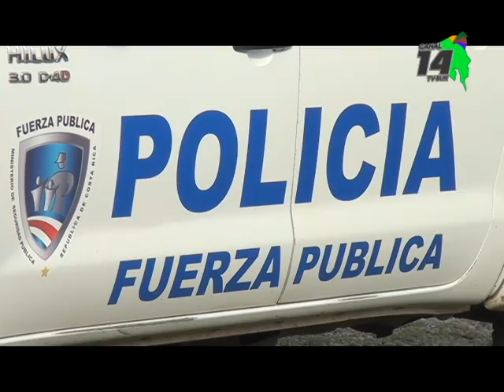La Fuerza Pública ve como vital el trabajo con las comunidades y con los niños en Pérez Zeledón